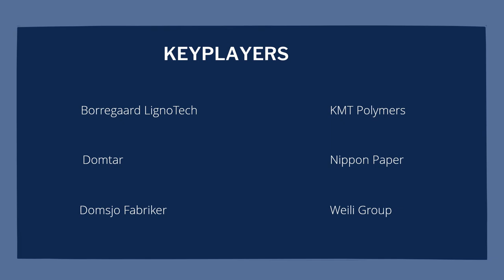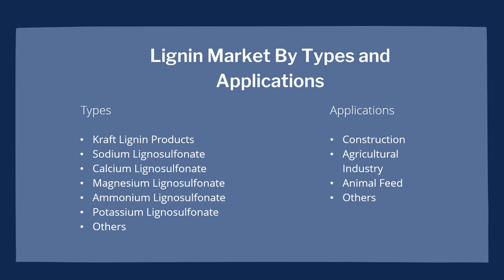Lignin Market | Industry Data Analytics | IDA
IndustryDataAnalytics Latest Published Lignin Market - Global Growth, Trends and Forecast (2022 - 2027) By Types, By Application, By Regions and By Key Players: KMT Polymers, Domtar, Nippon Paper, Domsjo Fabriker, Weili Group

Over the next five years the Lignin market will register a 3% CAGR in terms of revenue, the global market size will reach USD 1 billion by 2027.